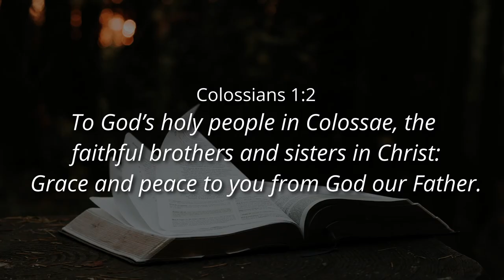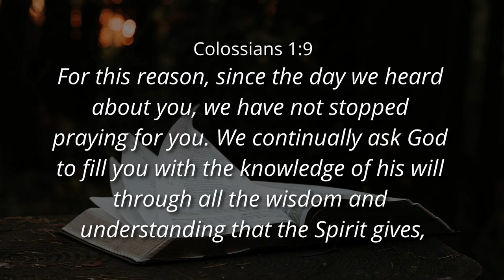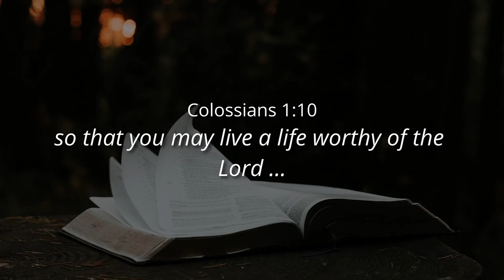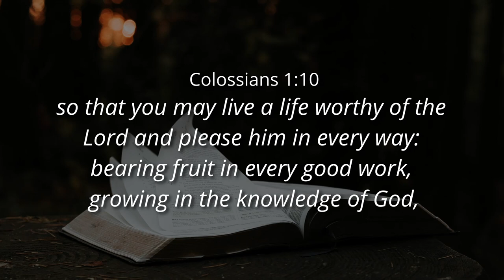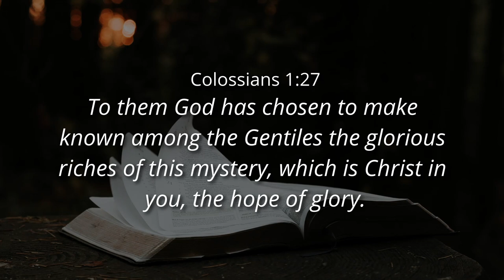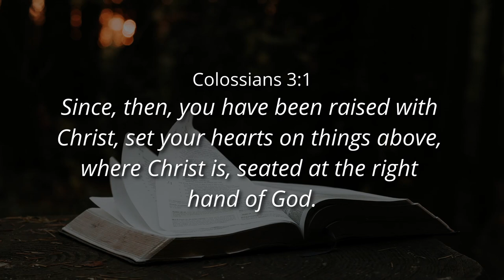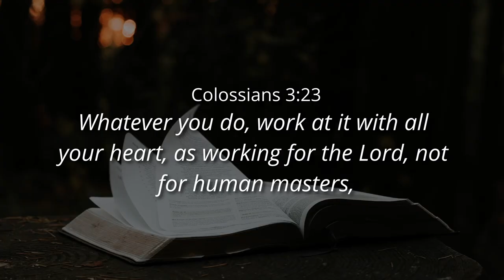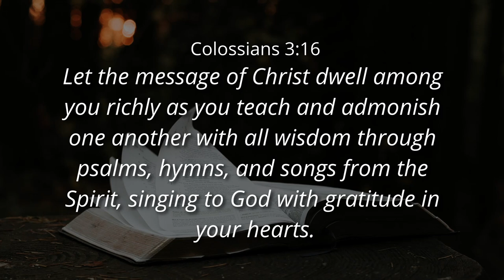TOGETHER WITH HOPE: CRUCIFIED, DIED, BURIED, RAISED, REIGN - Ps. Cornelis van Heyningen